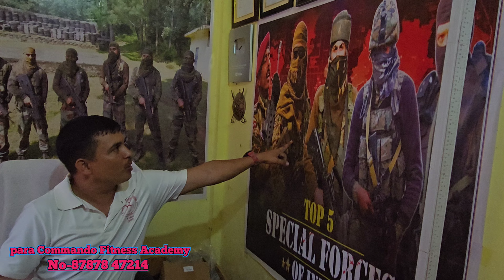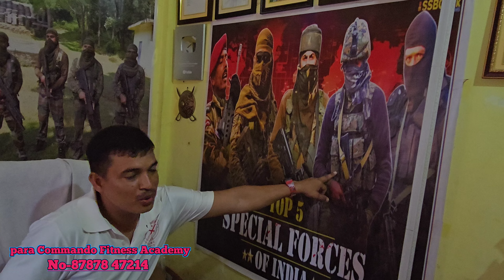New Admission असम से आया है आर्मी की ट्रेनिंग के लिए। Para commando fitness Academy Tripura